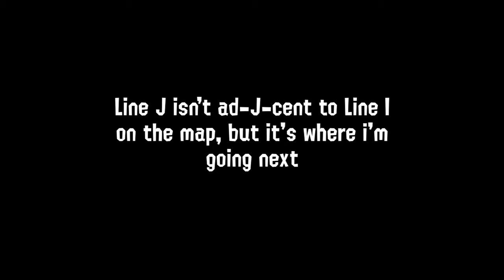Didn't Touch That - Line I | Part 9 | Splatoon 2: Octo Expansion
octo-ber continues!

part 10 is already ready to upload, so that'll be up on octo-ber 28. i'll try to get part 11 ready for november 8, and after that i think i'll take a little break from uploading these